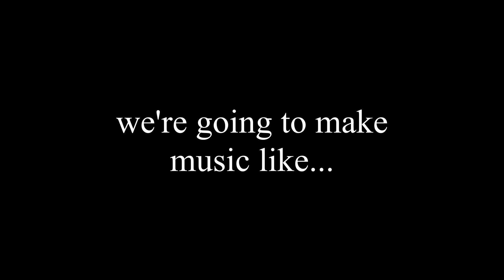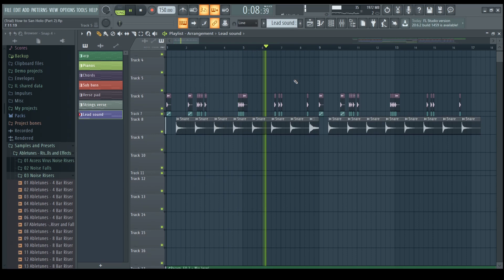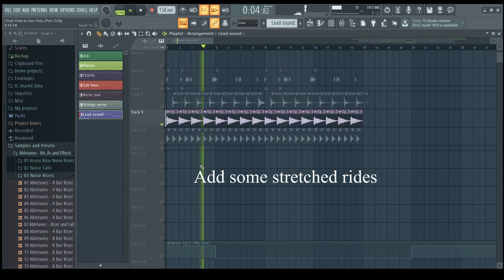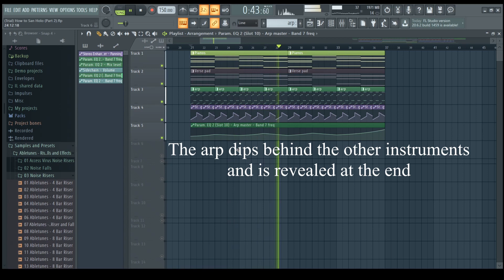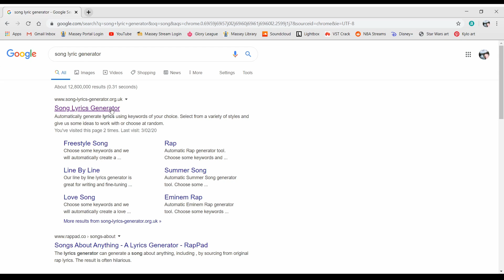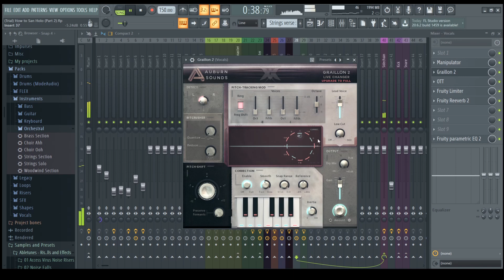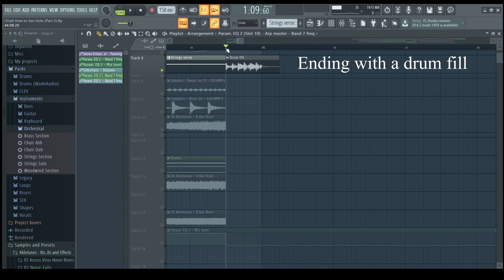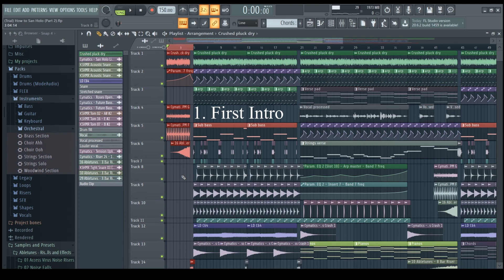How to San Holo (Fl Studio)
Back again with another video! This time I show you how to make a San Holo type track. San Holo has been one of my favourite artists for a while now and  I jammed out to The Next Episode remix back in high school lol (video coming soon about that!). I've made this in the style of his new Album1 songs and please don't hate me... I didn't include a guitar.

Also drop a comment I love reading what you guys think of my tunes!

Music Credit...

Video Credits...